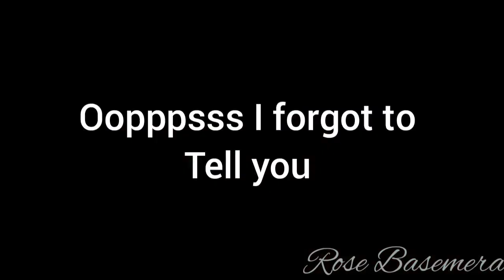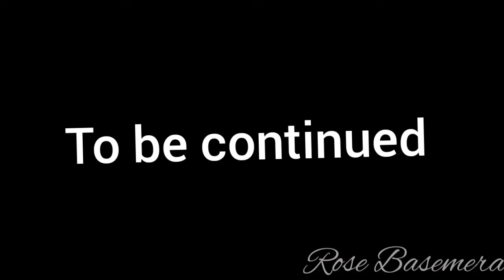A SMALL SURPRISE FOR MY DAD // Rose Basemera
The greatest gift comes from the heart ♥